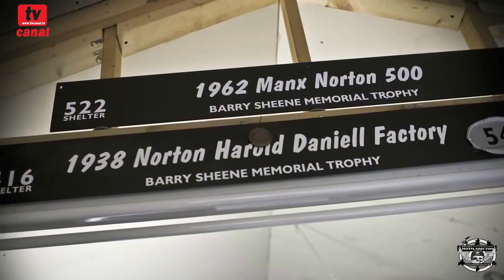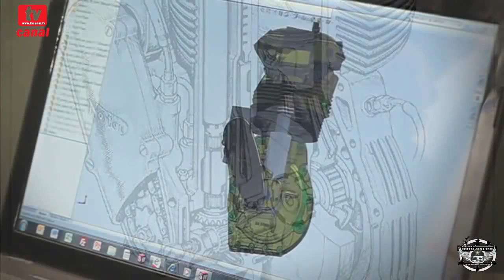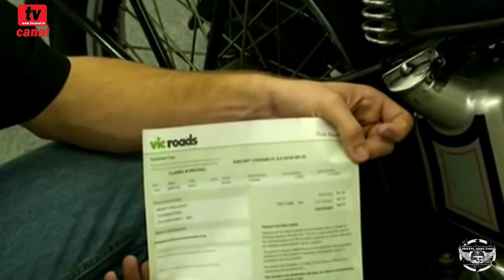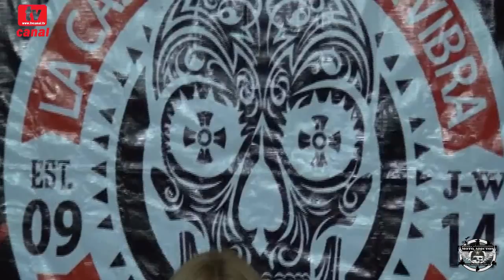chicas biker chocho biker y